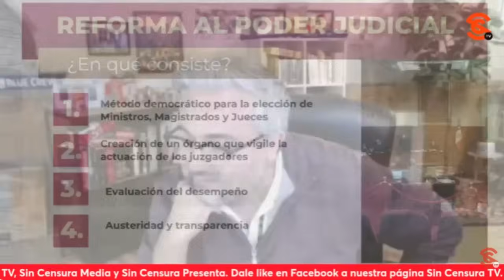LoMejorDeSinCensura ¡Qué BAILE le puso AMLO a Piña, y a f4ch0s y chayoteros en contra de...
LoMejorDeSinCensura ¡Qué BAILE le puso AMLO a Piña, y a f4ch0s y chayoteros en contra de ReformaJudicial!
Hoy el presidente lópezobrador le puso en su mañanera una buena bailada a la ministra piña y a los f4ch0s y chayoteros que están en contra de reformajudicialya